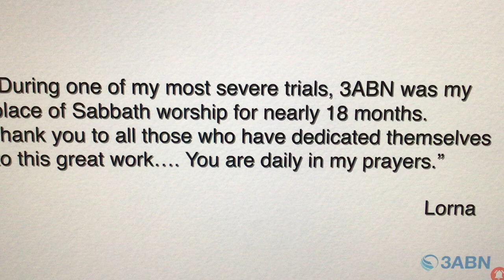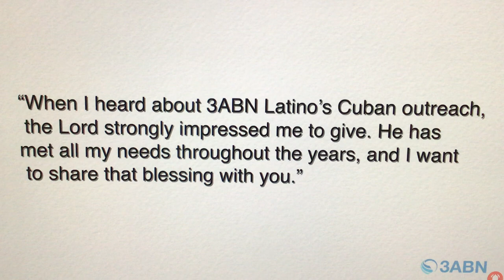3ABN News: Good Letters and Emails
In this 3ABN News video, Ben Lingle shares good letters and emails from their viewers and listeners from around the world.

En este video de 3ABN Noticias, Ben Lingle comparte buenas cartas y correos electrónicos de sus espectadores y oyentes de todo el mundo.

Dans cette vidéo de 3ABN Nouvelles, Ben Lingle partage les bonnes lettres et e-mails de ses téléspectateurs et auditeurs du monde entier.

В этом видео 3ABN News Бен Лингл делится хорошими письмами и электронными письмами от своих зрителей и слушателей со всего мира.

இந்த 3ABN செய்தி வீடியோவில், பென் லிங்கிள் உலகெங்கிலும் உள்ள பார்வையாளர்கள் மற்றும் கேட்பவர்களிடமிருந்து நல்ல கடிதங்களையும் மின்னஞ்சல்களையும் பகிர்ந்து கொள்கிறார்.

(CC) Closed-captioned for the Hearing Impaired (English).

Subtitles now available: Spanish, Tamil, French, Russian, German, Norwegian, Swedish, Chinese, Filipino, Dutch, Japanese, Portuguese, Hindi, Arabic, Greek, Hebrew, Turkish, Thai, Indonesian, Icelandic, Ukrainian, Georgian, Italian, Lao, Slovak, Swahili, Danish, Polish, Finnish, Macedonian, Korean, Nepali, Khmer, Persian (Farsi), Telugu, Vietnamese, Bulgarian, Hungarian, Myanmar (Burmese), Croatian, Romanian, Czech, Javanese, Sundanese, Hawaiian, Bosnian, Lithuanian